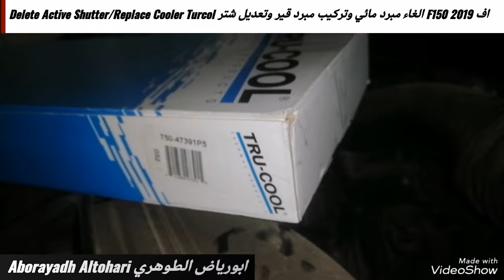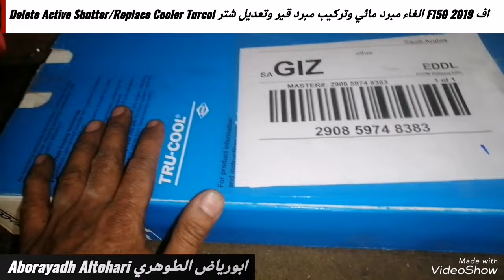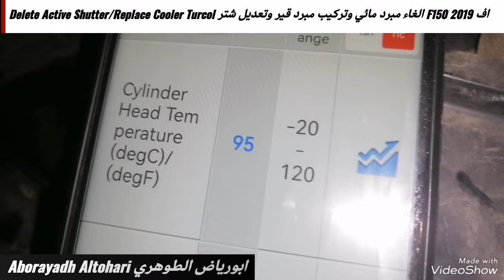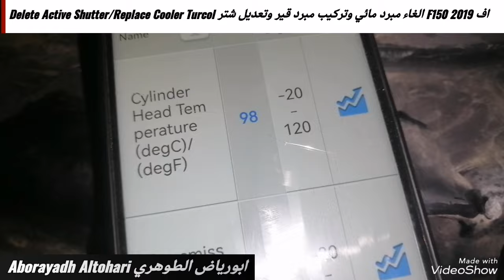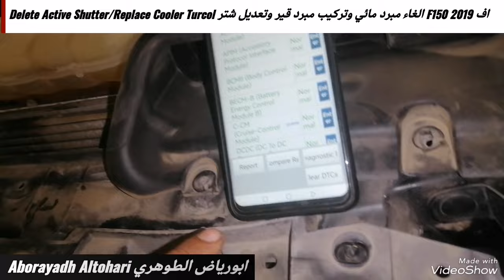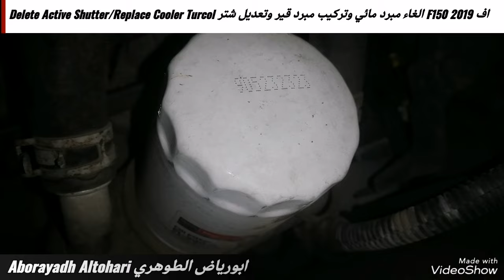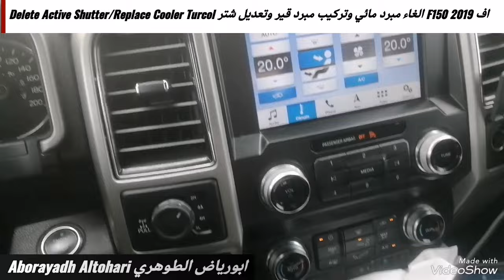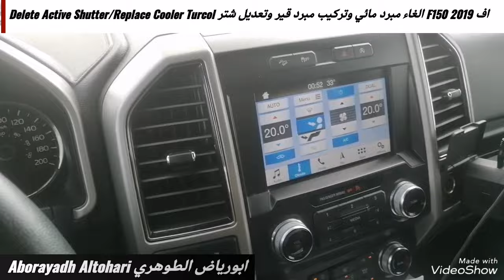اف F150 2019 الغاء مبرد مائي وتركيب مبرد قير وتعديل شتر Delete Active Shutter/Replace Cooler Turcol